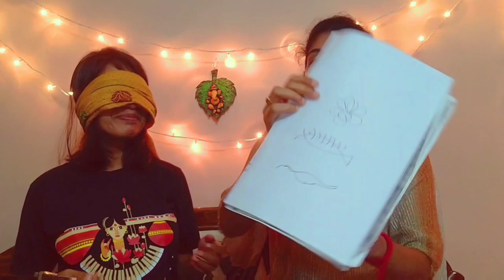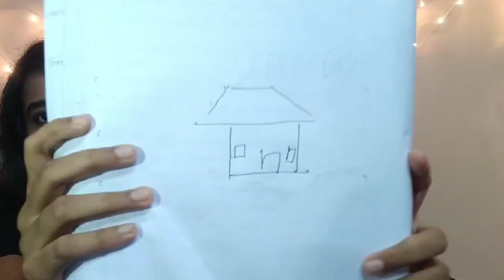Blindfold Drawing Challengell Funny Video llFunny Drawing Challenge llDrawing challenge with friend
Hey,
Gorgeous people 😍
Hope you guys are happy and healthy 😊
So here is my another video..